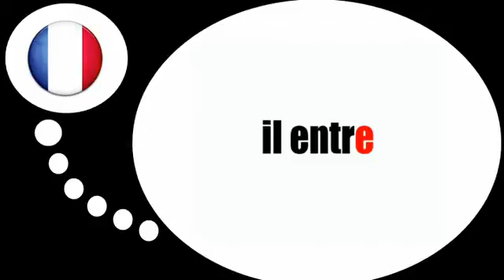프랑스어 수업 = 현재 시제 에서 = 입력 =동사